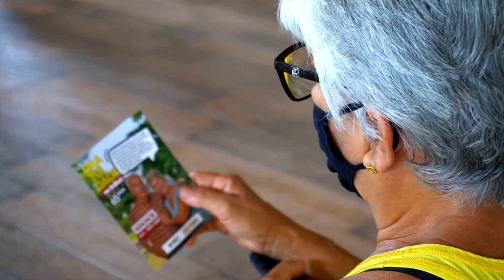SMTT promove palestra sobre gratuidade dos idosos no transporte público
Ontem tivemos mais uma ação educativa da Semana Nacional de Trânsito para conscientizar os idosos sobre os direitos no transporte público municipal. Vem ver como foi 🤩